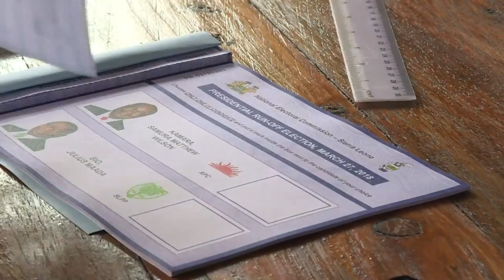La Sierra Leone vote pour son prochain président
Quelque 3,1 millions d'électeurs sierra-léonais ont commencé samedi 31 mars à choisir leur nouveau président pour un second tour très indécis entre l'héritier du président sortant et le candidat du principal parti d'opposition, arrivé de peu en tête au premier tour.